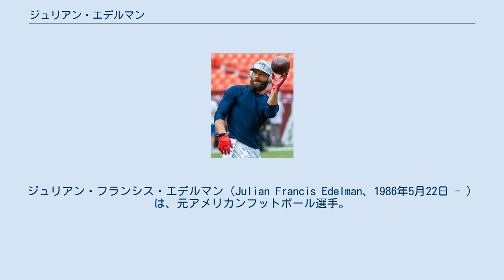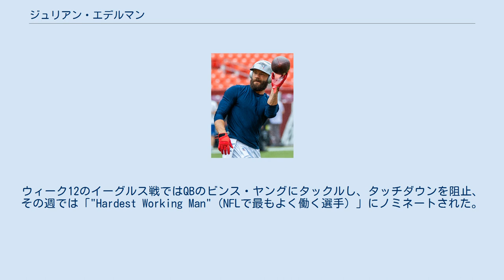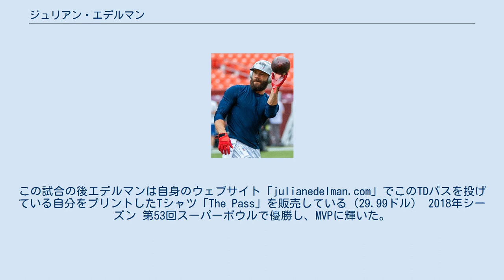ジュリアン・エデルマン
ジュリアン・フランシス・エデルマン（Julian Francis Edelman、1986年5月22日 - ）は、元アメリカンフットボール選手。
NFLのニューイングランド・ペイトリオッツに所属していた。
ポジションはワイドレシーバー (WR) およびパントリターナー。
なお、ケント州立大学ではクォーターバック (QB) として活躍した。
 エデルマンはカリフォルニア州レッドウッドシティに生まれた。
両親はアンジーとフランシス。
父方はユダヤ系の家系であったが、彼自身はクリスチャンとして育った。
近年のインタビューでは、彼自身はユダヤ人であると答えている。
カリフォルニア州ウッドサイドにあるウッドサイド・ハイスクールではクォーターバック (QB) としてプレイした。
高校で最高学年だった2004年、所属していたワイルドキャッツは13勝0敗という記録を残した。
 高校を卒業後、カレッジ・オブ・サン・マテオに1年所属し、ケント州立大学に転学した。
ケント州立大学では経営管理論を専攻した。
ケント州立大学でもクォーターバックとして活躍した。
 ドラフトまで 2009年のドラフト前のスカウティングコンバインには招待されず、3月12日のプロデイで、40ヤード走で4.51秒、ショートシャトルランにおいて3.91秒の記録を出した。
この3.91秒はこの年のスカウティングコンバインの最速記録3.96秒よりも速い。
その後、ドラフト前のプライベートワークアウトを実施したニューイングランド・ペイトリオッツに7巡目23位（全体232番目）でドラフトされた。
4年契約で総額156万ドル、48万7千ドルの契約金を含むものであった。
 2009年シーズン プレシーズンのイーグルス戦でエデルマンは75ヤードのパントリターンタッチダウンを記録した。
公式戦ではウィーク1の試合を足首の怪我で欠場。
プロ初先発はウィーク2のジェッツ戦であった。
この試合はウェス・ウェルカーが2007年に加入後、初めて欠場した試合でもあった。
エデルマンは8キャッチ98ヤード、2回のキックオフリターンで38ヤード、1回のパントリターンで2ヤード、合計で138ヤード記録した。
テネシー・タイタンズ戦で腕を骨折しウィーク10のコルツ戦で復帰した。
この試合でトム・ブレイディからのパスでプロ初タッチダウンレシーブを記録。
ウェス・ウェルカーがテキサンズ戦で足の靭帯を断裂し戦列を離れた後はエデルマンが代役を務めた。
10キャッチ103ヤードの記録を残し、初の100ヤード越えを記録した。
レギュラーシーズンの記録は、37キャッチ359ヤード、1タッチダウン、パントリターン6回・キックオフリターン11回合計で304ヤードであった。
 ワイルドカードプレイオフのレイブンズ戦では6回44ヤード、2タッチダウンを記録、ルーキーがプレイオフで2つのレシービングタッチダウンは、1995年シーズンのデトロイト・ライオンズのデイヴィッド・スローアン以来である。
ペイトリオッツは14-33で敗戦しシーズンを終えた。
 2010年シーズン この年は、2人のルーキータイトエンド、アーロン・ヘルナンデス、ロブ・グロンコウスキーの大活躍により、エデルマンは出場機会が減り、ウィーク15までで、合計わずか4キャッチ14ヤードであった。
ウィーク17のドルフィンズ戦では、ウェス・ウェルカー、ディオン・ブランチ、アーロン・ヘルナンデスの欠場により、エデルマンは3キャッチ72ヤード、94ヤードのパントリターンタッチダウンを記録した。
このリターンタッチダウンは2001年のウィーク17パンサーズ戦で、トロイ・ブラウンが記録した以来のパントリターンタッチダウンであり、94ヤードはペイトリオッツの球団最長記録である。
この年エデルマンはリーグ2位のパントリターン1回平均15.3ヤードを記録した、1位はシカゴ・ベアーズのデビン・ヘスターであった。
この年エデルマンは7キャッチ86ヤード、21回321ヤードのパントリターンを記録した。
 2011年シーズン エデルマンはウィーク10のジェッツ戦でディフェンスバック陣の怪我により4Qに代役でディフェンスバックとして投入された。
初タックルはジェッツのラディニアン...